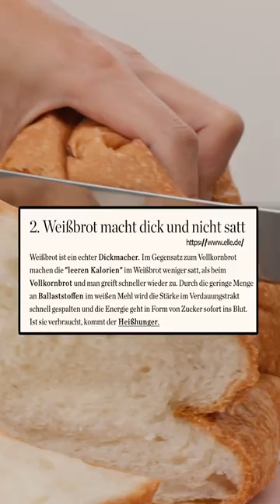DIE GEFÄHRLICHSTEN LEBENSMITTEL⚠️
Krebserregend und gesundheitsschädlich😳
Achtung, hier kommen die gefährlichsten Lebensmittel⚠️